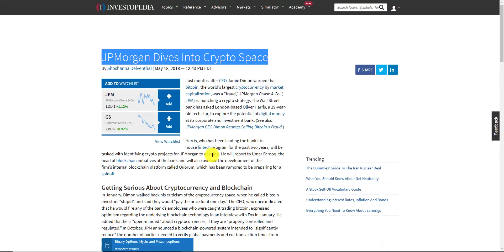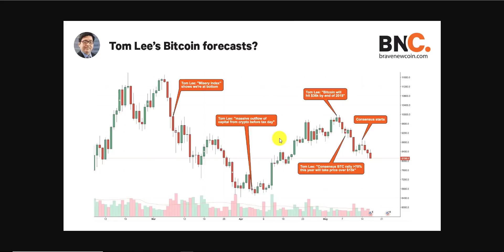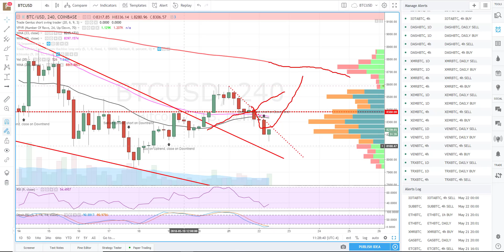Bitcoin - Do As They Do, Not As They Say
Twitter.com/Thetradegenius
Instagram.com/Thetradegenius